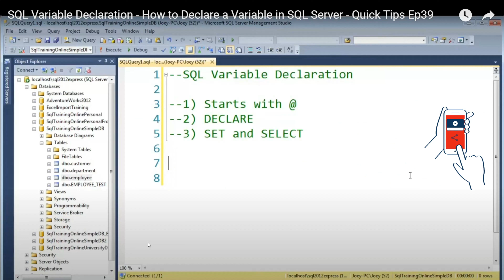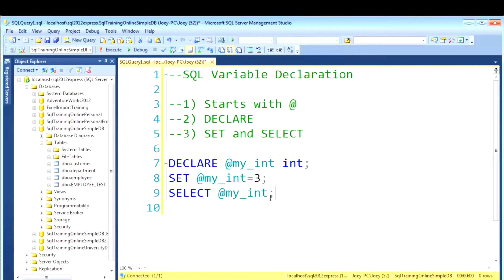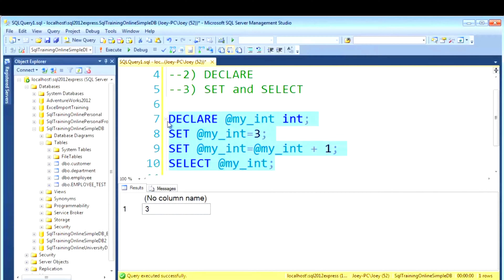22 SQL Server Declare, Set & Select Variable || Variables in SQL Telugu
SQL Server Declare, Set & Select Variable || Variables in SQL Telugu